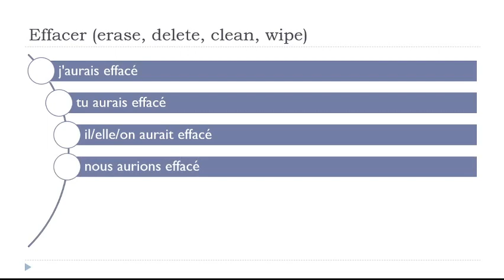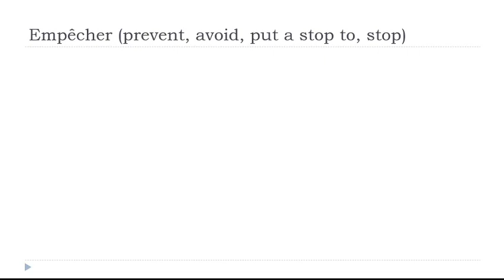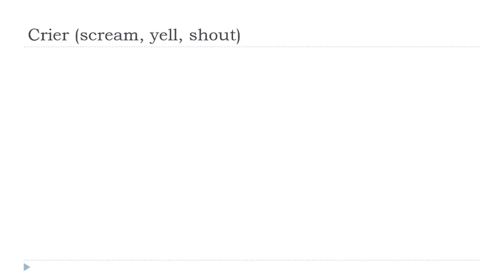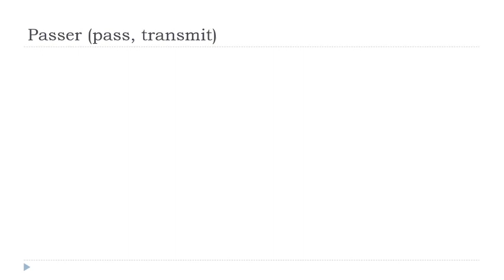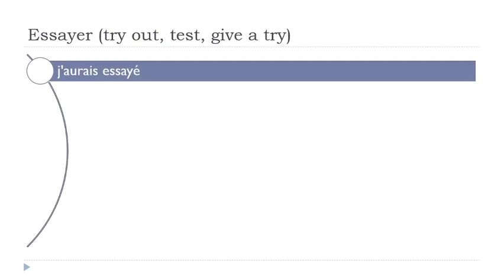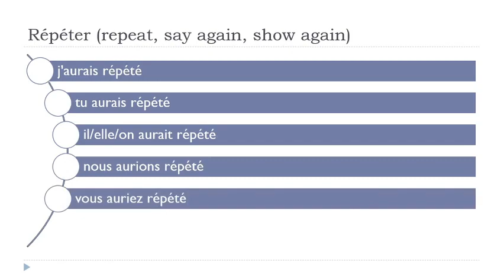Impara il francese I Coniugazione I Conditionnel Passé # 154